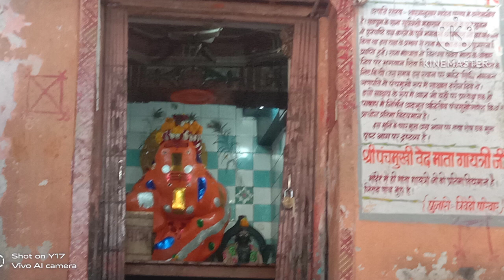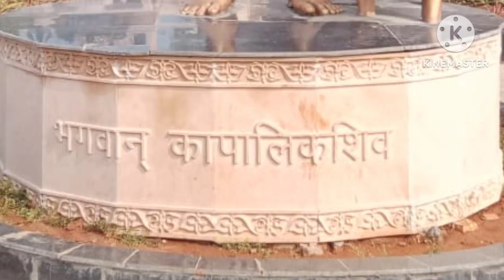Ujjain Vrindavan Tour